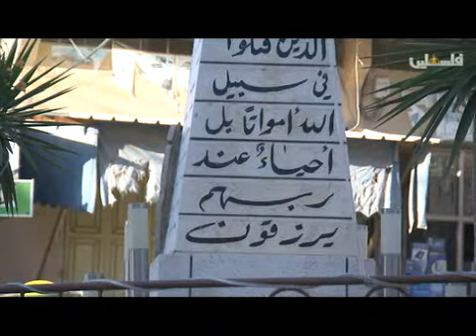حكاياتنا 12 2 2016